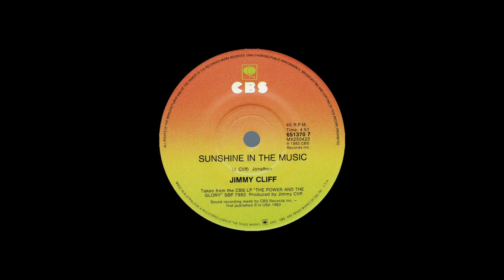STEREO #224- Sunshine In The Music [Jimmy Cliff] 1983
I Have All Jimmy Cliff's Stuff. This Is One Of His More Interesting Songs.